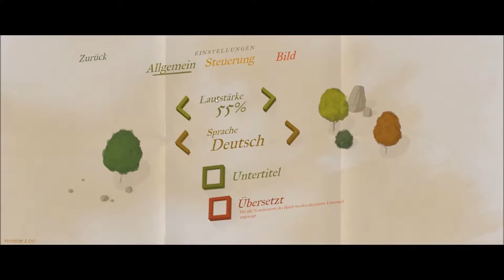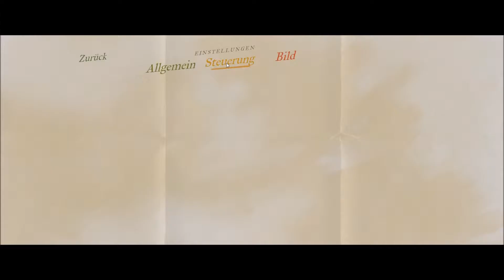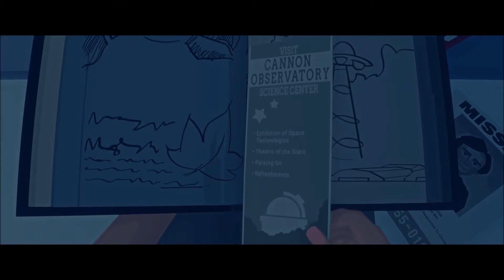Let's Try Virginia -"Thriller in Cellshading"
Wir schauen uns Virginia an. Ein Storytelling Thriller Game mit Walking Simulator elementen.

Liken, Teilen, Subscriben!
Bis die Tage euer Grey :)